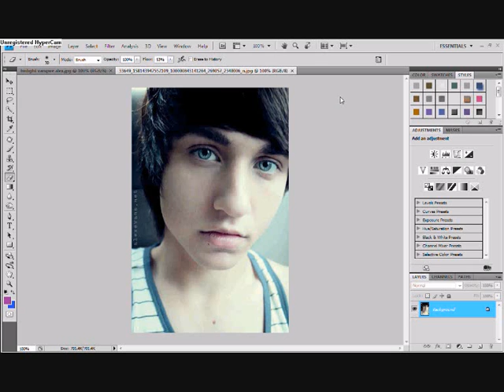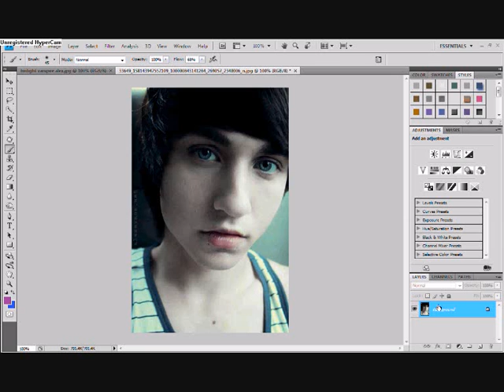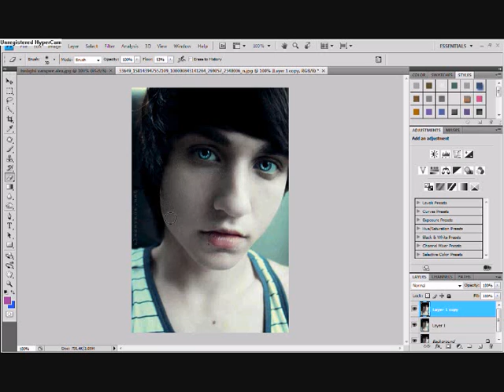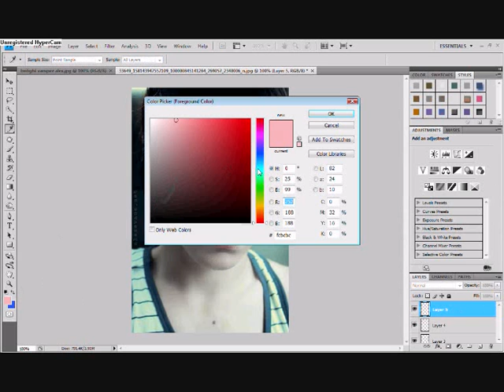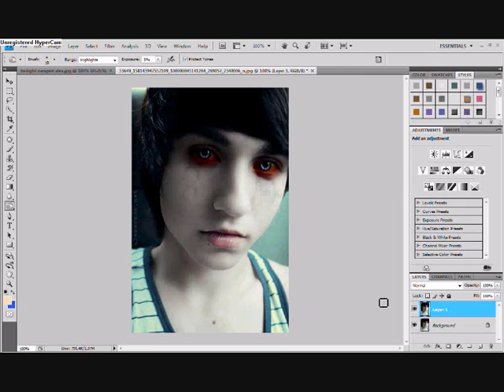alex evans vd vamp.wmv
alex evans vampire diaries edit
done with photoshop cs4
if you like what you see please suscbribe :)

and comment and tell me what you think